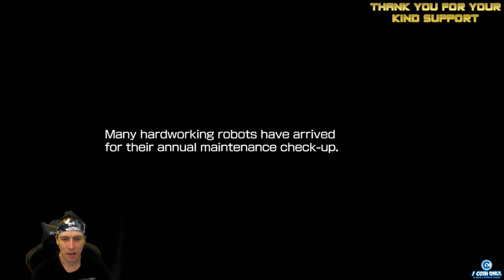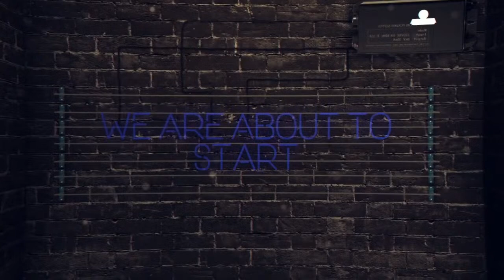Mega Man 10 + 11 (PC) - Full Games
Time to get down on some Mega Man and Chill I hope you guys are having a banger of a day thanks for joining me as we complete both of these classics.